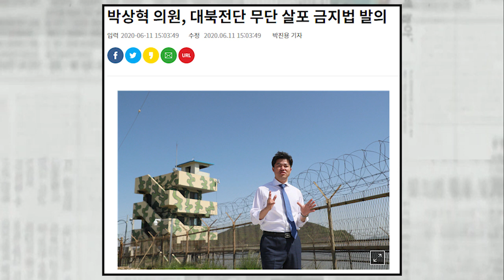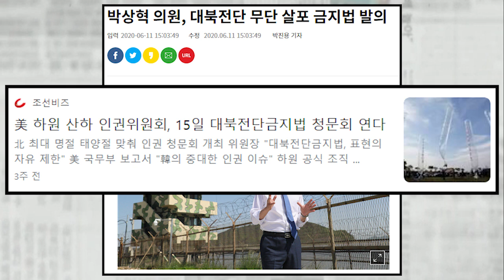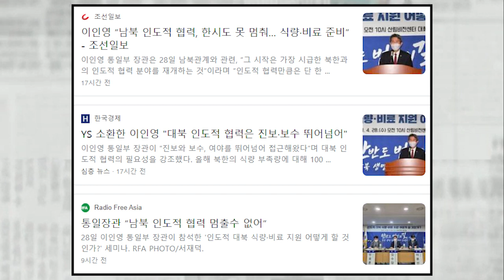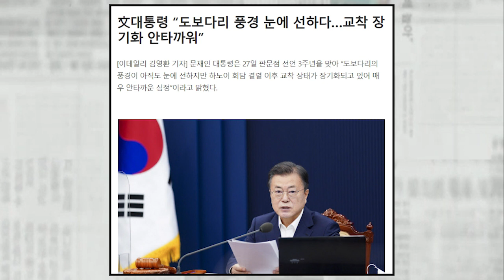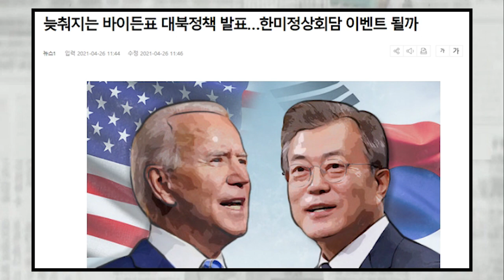與 , 남북 관계 최악인데 "우리 세금으로 北 공항·철도 개발해 주자 법안 발의